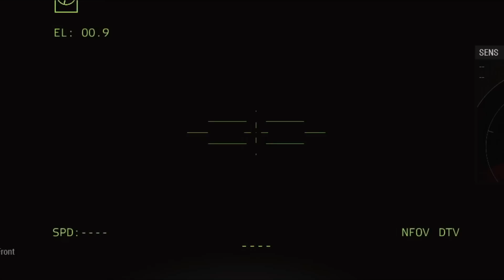2 Minutes Ago, Ukrainian and US Counterattacks Killed 25,000 Main Russian Troops in Bakhmut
2 Minutes Ago, Ukrainian and US Counterattacks Killed 25,000 Main Russian Troops in Bakhmut

war is really bad, we are against invaders shooting innocent people, i hope this war will end,

This video is made with ARMA, it does not fully represent reality, it is just a simulation of real news,

2 Minutes Ago, Ukrainian and US Counterattacks Killed 25,000 Main Russian Troops in Bakhmut